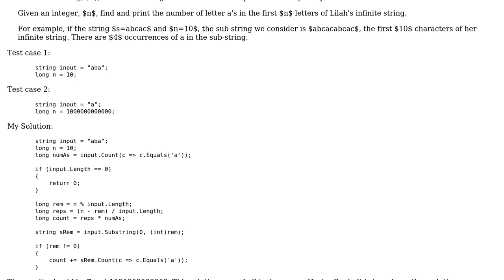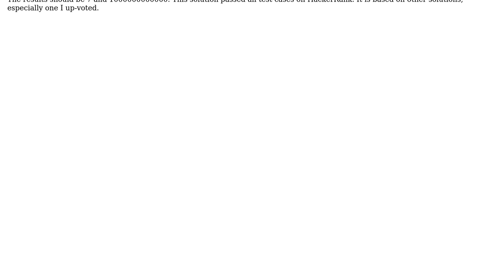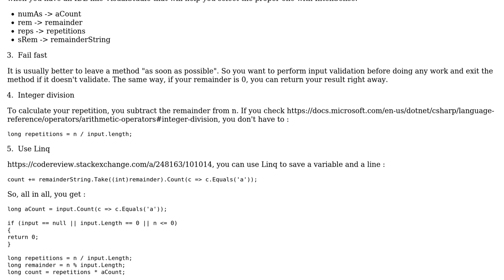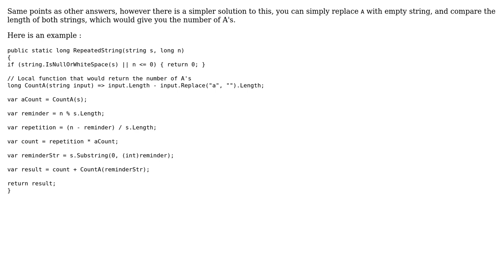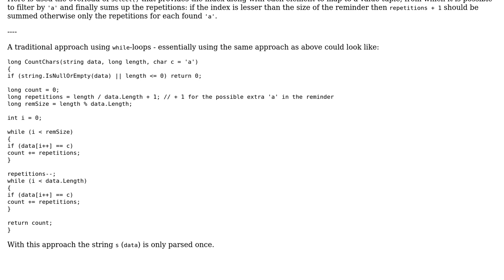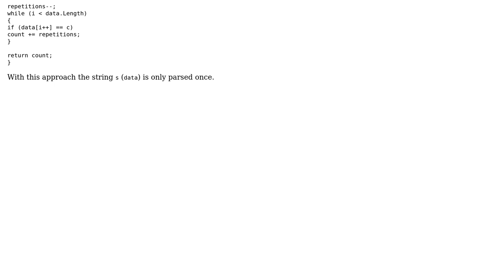C#: Repeated String (4 Solutions!!)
C#: Repeated String

With thanks & praise to God, and with thanks to the many people who have made this project possible! | Content (except music & images) licensed under CC BY-SA | Music | Images & others | With thanks to user wayne.blackmon user ndogac user Martin Verjans user iSR5 and the Stack Exchange Network Trademarks are property of their respective owners. You are responsible for your own actions.